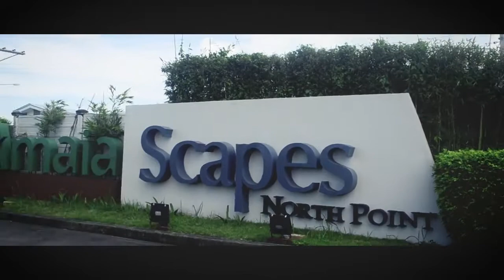Amaia Scapes North Point VLOG